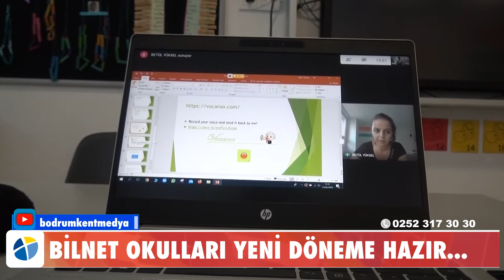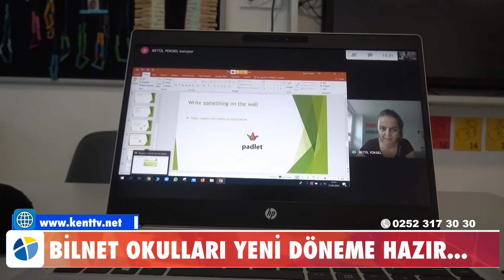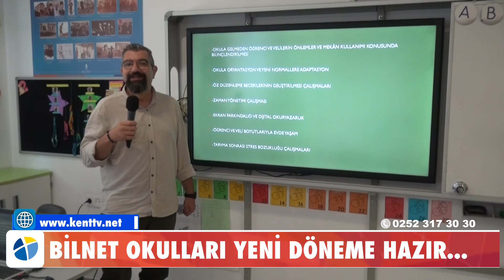BİLNET OKULLARI YENİ DÖNEME HAZIR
Koronavirüs salgını nedeniyle bu yılın 2. dönemini online eğitim sürecine geçmek durumunda kalan eğitim-öğretim kurumları, önümüzdeki eğitim-öğretim yılı için her türlü olasılığı gözönünde tutarak hazırlıklar yapıyor. Bodrum Bilnet Okulları da aldığı önlemlerle yeni eğitim -öğretim yılına ilişkin hazırlıklarını tamamladı.